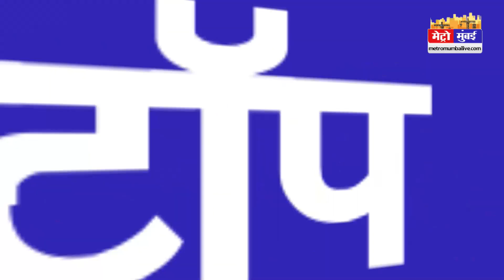Mumbai Today News: मुंबई की बड़ी ख़बरें | Top 20 News | Big News